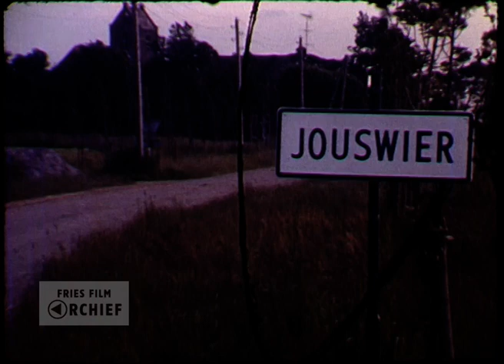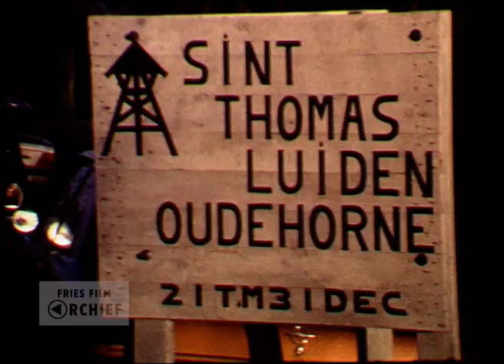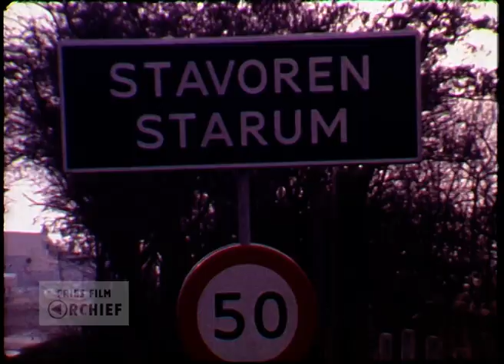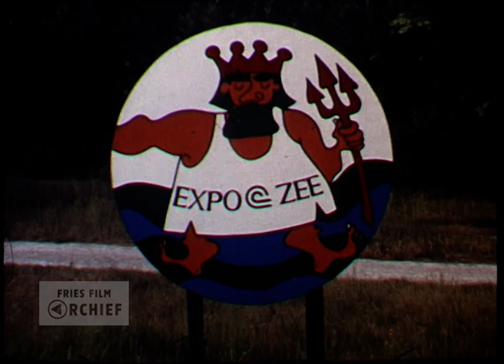Filmjournaal van Sjoerd Andringa 1979-1980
Maker: Sjoerd Andringa

0:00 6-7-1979 - Expositie van een deel van de kerkelijke kunst uit de verzameling van pastoor Janning uit Workum in de hervormde kerk van Britswerd.
6-7-1979 - Officiële ingebruikname van de uit de 13e eeuw stammende gerestaureerde hervormde kerk in Jouswier.
9-7-1979 - Vakantiespelweken voor de schooljeugd  in het bos Appelscha.
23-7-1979 - Nynke vaart mee met het persbootje tijdens het Skûtjesilen in Stavoren.
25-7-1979 - Paardenrennen in de Dorpsstraat in Noordwolde.

3:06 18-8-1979 - It Heidenskip krijgt status van dorp; burgemeester Pasma onthult naambord.
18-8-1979 - Voormalige gereformeerde kerk in Allingawier wordt als ‘woord en beeld kerkje’ in gebruik genomen.
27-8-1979 - Vlootshow tijdens Visserijdagen in Harlingen.

7:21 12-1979 - Het traditionele Sint Thomasluiden op de oude begraafplaats in Oudehorne.

8:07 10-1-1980 - Gerestaureerde spinnenkopmolen bij de Kleine Wielen wordt in gebruik genomen.
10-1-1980 - De eerste brand in 1980 in gebouw de Prins van Oranje in Heeg.
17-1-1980 - Kinderschaatswedstrijd in de gracht van het Poptaslot in Marssum.
Januari 1980 - Winter in Friesland.

10:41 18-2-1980 - Plaatsnaambord Stavoren; genodigden in aantocht; toespraak en officiële opening van het postkantoor in Stavoren door burgemeester K. Oosterhuis.
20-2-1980 - Minister Beelaerts van Blokland; kraan duwt met graafbak muurtje om, start sloop Woudafabriek in Sneek.

12:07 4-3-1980 - De Brandaris op Terschelling
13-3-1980 - Brand in woning aan de Spanjaardslaan in Leeuwarden; veel toeschouwers.
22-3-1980 - Officiële ingebruikname van drabbelkoekenbakkerij in Allingawier.
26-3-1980 - Plaatsen van vernieuwde spits op de Bonifatiustoren in Leeuwarden.

15:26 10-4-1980 - Brand in hotel Froonacker in Franeker.
2-4-1980 - Den Haag; Madurodam, miniatuur van het ‘woord en beeld kerkje’ wordt onthuld door Commissaris van de Koningin Mr. Rijpstra.

18:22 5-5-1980 - Jeugd van het dorp Raerd legt eerste steen van nieuwe sporthal.
5-5-1980 - Behendigheidsspel over dorpsvaart op Bevrijdingsdag in Rien.
5-5-1980 - Volksspelen achter de rooms-katholieke kerk op Bevrijdingsdag in Roodhuis/Reahûs.
5-5-1980 - Volksspelen met oude auto op Bevrijdingsdag in Oosterend/Easterein.
5-5-1980 - Bolsward: Watermolen met de Nederlandse vlag op Bevrijdingsdag.
5-5-1980 - Demonstraties van ponyclubs op Bevrijdingsdag in Haulerwijk.
5-5-1980 - Gezellige drukte op het Kyriat Onoplein op Bevrijdingsdag in Drachten.
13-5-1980 - Eerste groepen Elfstedenwandelaars in de buurt van Weidum.
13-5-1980 - Aanbieding oranjekoeken aan Minister Wiegel tijdens werkbezoek aan Hindeloopen.
Draaiorgel bij Westerplantage, met blik op Oldehove in Leeuwarden.
5-1980 - Voorjaar in het Vossenparkje in Leeuwarden.
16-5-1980 - Officiële opening van de vrijdagmarkt op het vernieuwde Zaailand in Leeuwarden.
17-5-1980 - Feestelijkheden rond Vlaggetjesdag in Urk.
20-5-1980 - Onthulling naam De Koggeplaet, nieuwe jachthaven en recreatieterrein in Elahuizen.
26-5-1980 - Start in Leeuwarden Elfstedentocht op Pinkstermaandag voor auto’s en motoren.
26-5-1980 - Fietselfstedentocht; beelden van fietsers onderweg bij Marssum.
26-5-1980 - Fietselfstedentocht; het stadhuis van Bolsward met Nederlandse vlag; binnenkomst fietsers; finish in Bolsward
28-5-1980 - Sprietlopen over het water in Joure.

28:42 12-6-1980 - Binnenkomst van nieuwe jachthaven en recreatieterrein in Elahuizen onder begeleiding van verschillende muziekkorpsen in Leeuwarden.
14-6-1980  - Opening van het biologisch station Expo Zee in Lauwersoog.
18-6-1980 - Onthulling van het kunstwerk Hannekemaaiers in Suawoude/Suwâld.
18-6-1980 – Onthulling kunstwerk bij sporthal in Burgum.